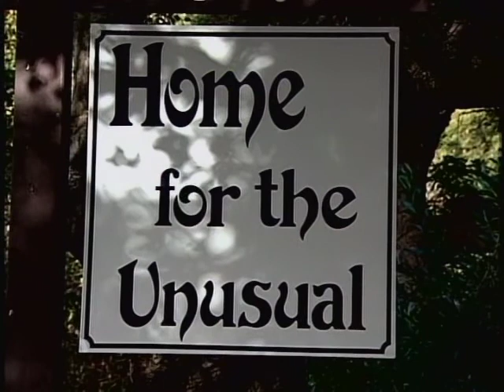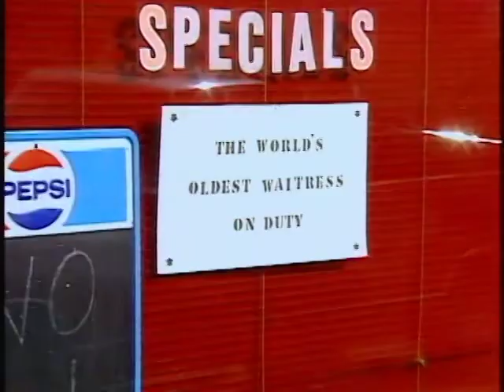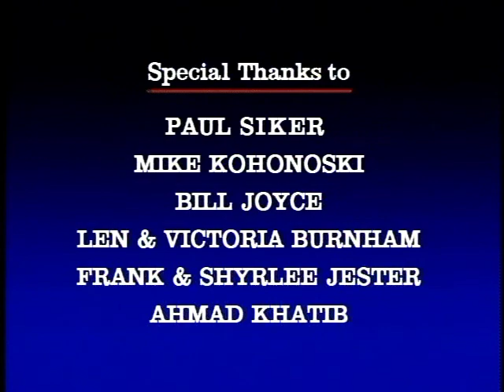Jonathan Winters in Gone Fish'n (Full Movie)